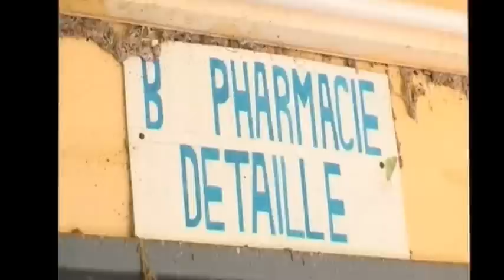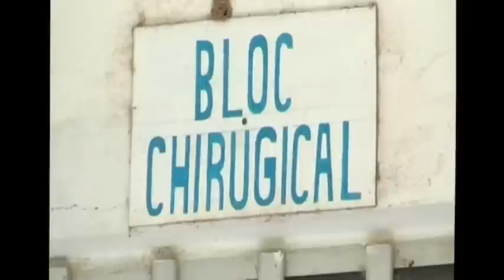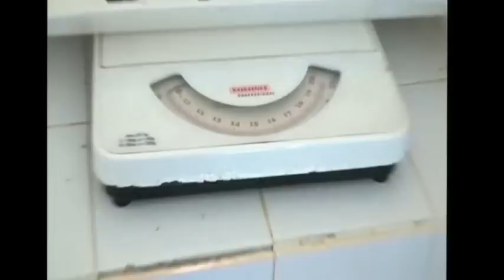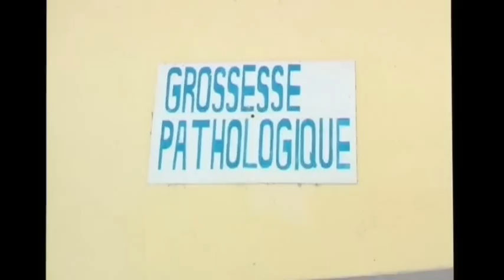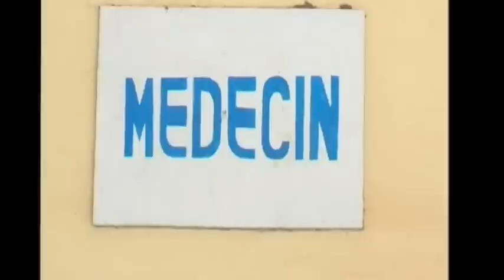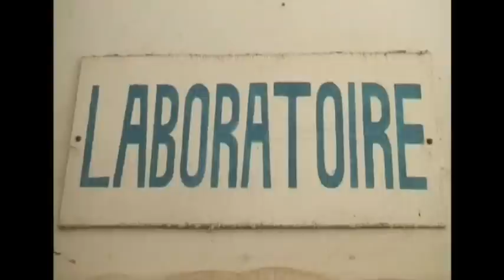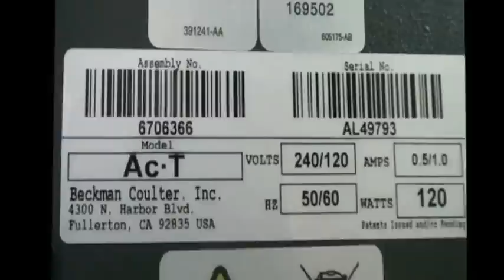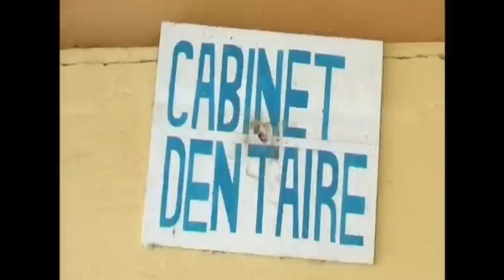Binta Goudiaby et Djibonkete visitent les centres de sante de Bignona, 12.07.2012 part5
Binta Goudiaby, actrice de cinema a Nollywood USA et sa fondation Djibonkete visitent le district sanitaire de Bignona, le 12. juillet .2012. C'est une visite de travail en vue de mieux cibler les besoins et renforcer les actions de Djibonkete au benefice notamment des centres medicaux et la maternite.

Senegalese Nollywood movie star Binta Goudiaby and her foundation Djibonkete are on a visit to Bignona (Southern Senegal) area medical centers and maternity hospital. This business visit aims at  finding out, in a more effective way, all the local  needs of these centers, in order for Djibonkete to take yet more efficient actions tageting the most urgent problems.